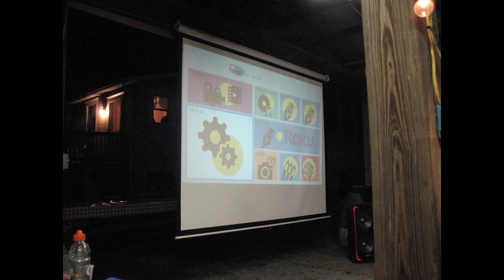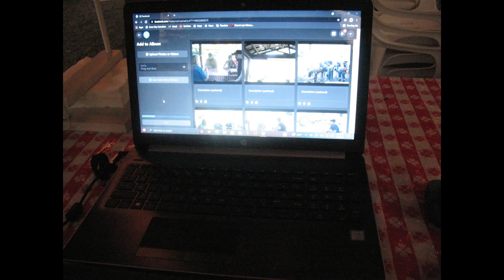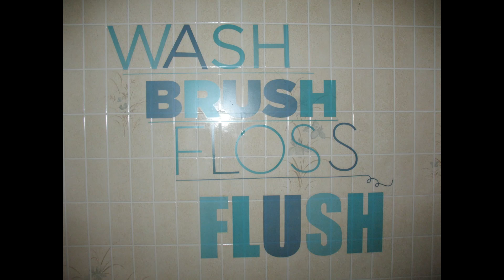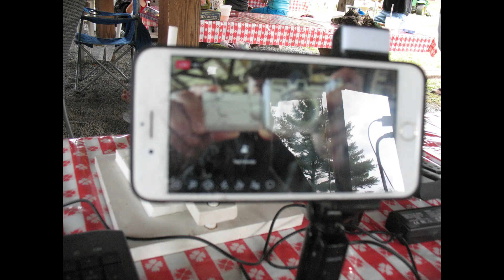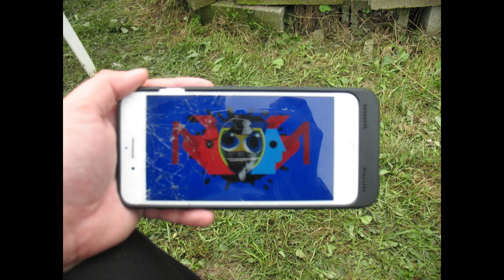DOUBLE FEATURE: Photo Slideshow - Strouble Family Reunion & Truesdail Family Party (2021)